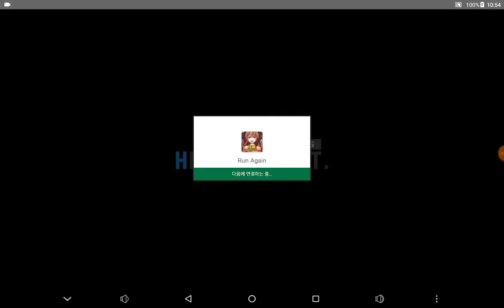Game Play Movie - Run Again 🍃🏃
The princess has gone!
And you have to save her.
But, there are many MANY LOTS OF obstacles you can't expect.